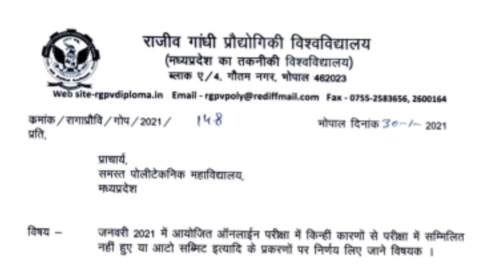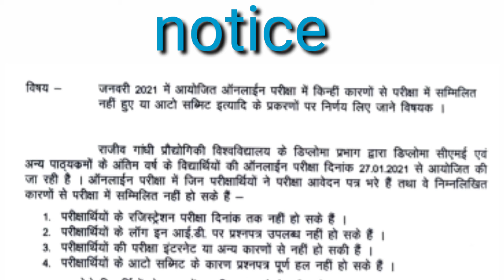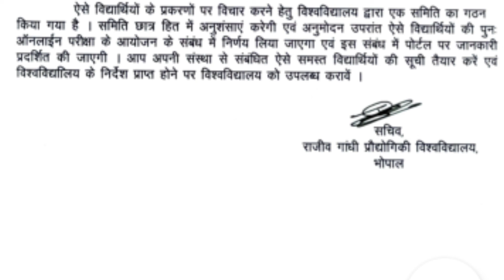rgpv diploma online exam problem 2021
register id- poly.rgpvexam.in